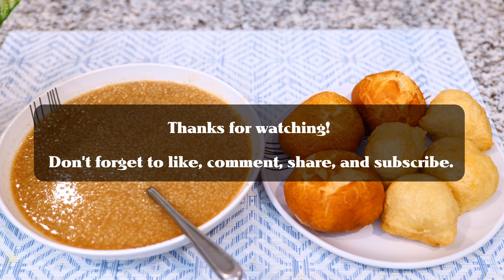Bouillie de Mil / Bacca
Ingredients:

1 Cup de Mil sec
Du gingembre
Du citron (selon votre goût)
1 sachet de sucre vanillé
Du Tamarin (selon votre goût)
Du sucre roux ou blanc (selon votre goût)
6 Cups d'eau